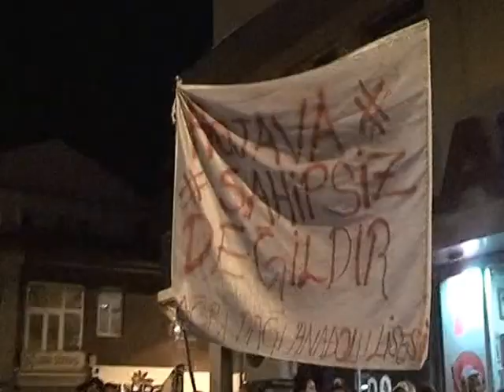AĞRI SEÇİM YUSUF İBA SORUYOR